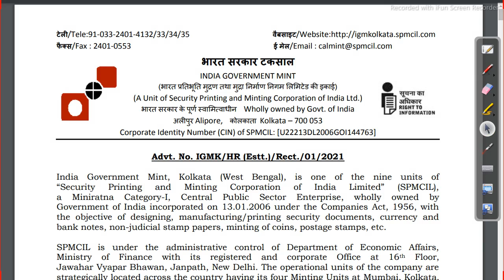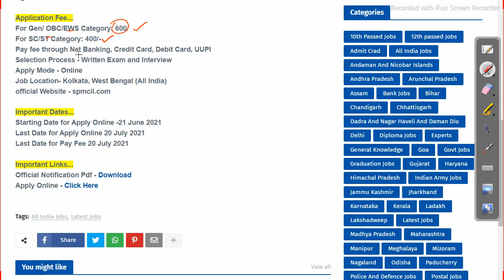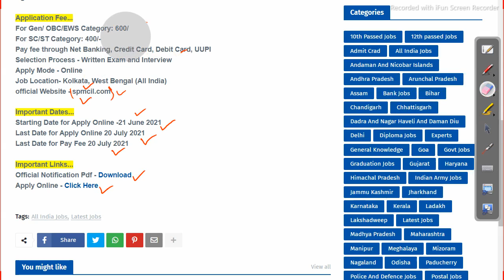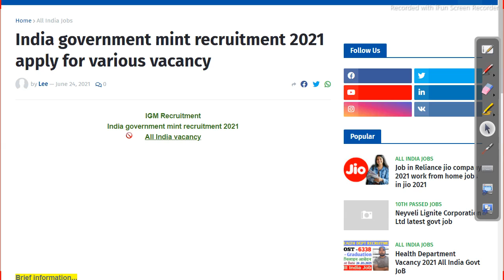Job in odisha latest job vacancy IGM Recruitment 2021 government mint Odisha Govt Job 2023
odishajobreporter,
fmmanoj,
odisha job reporter,
odisha job,
odisha job info,
ics tips,
odia space,
fm manoj,
laxmidhar sir,
govt jobs,